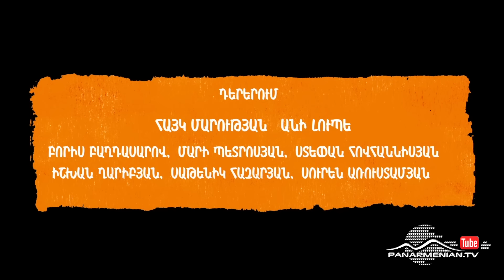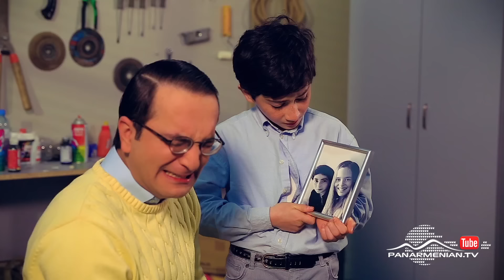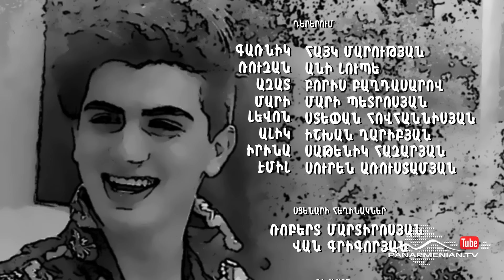Ազիզյանները, Սերիա 24 / Azizyans / Azizyanner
Ռուզանը  կանացի  ամասագրում կարդում  է  մի հոդված, որը  տակնուվրա է անում  նրանց ամուսնական կյանքը: Իրինան  անբացատրելի  պատճառով  հեռանում է Ալիկից, իսկ Ալիկը փորձում  է  մոռանալ Իրինային:

Рузан прочитала статью в женском журнале, которая перевернула их семейную жизнь. Ирина оставляет Алика по необъяснимой причине, и Алик пытается ее забыть.

Ruzan read an article in a women's magazine that turned over their family life. Irina leaves Alik for an unexplained reason, and Alik tries to forget her.